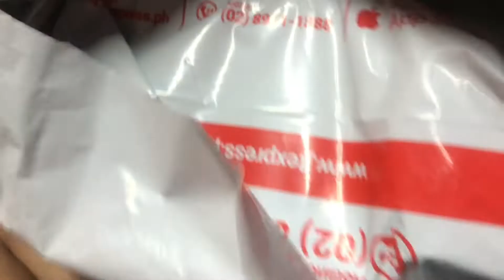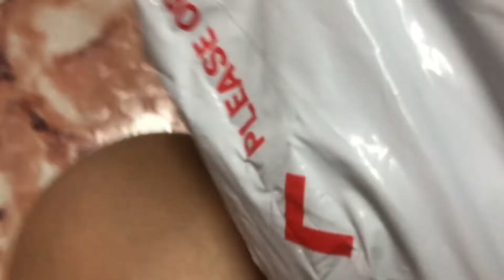UNBOXING NG SHOPPEE SANA MAGAMIT KO TALAGA